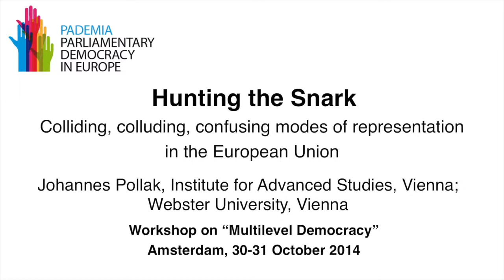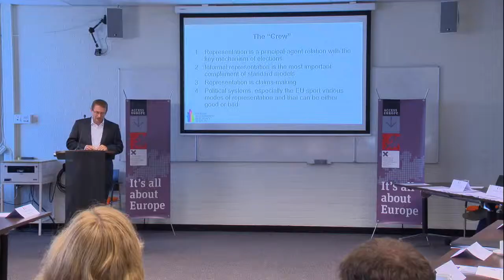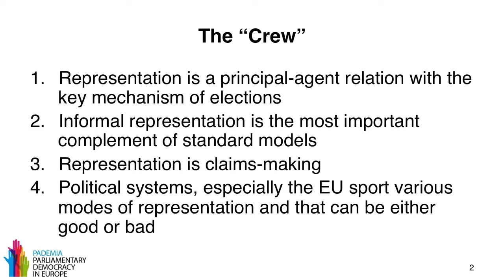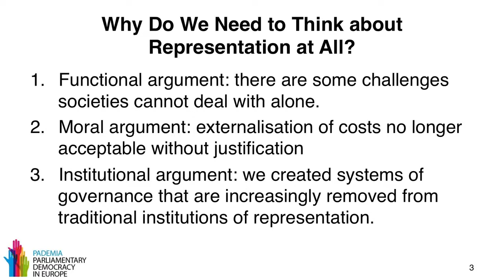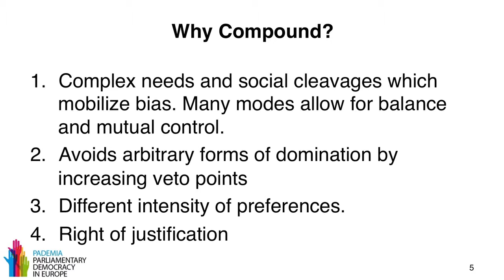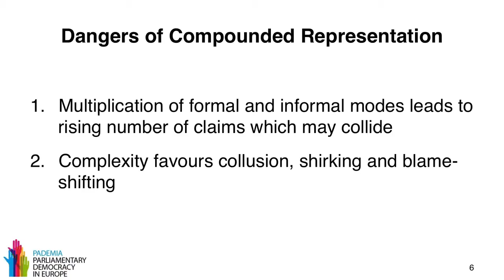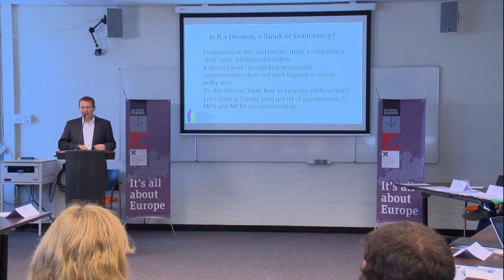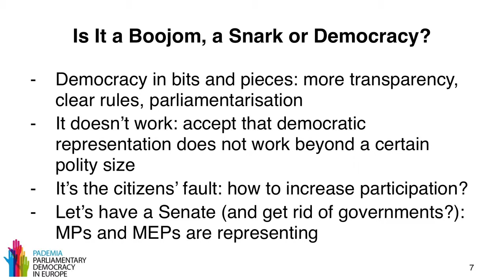Pademia Johannes Pollak HD 720p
Talk by: Johannes Pollak (Institute for Advanced Studies, Vienna; Webster University, Vienna)

Title: Hunting the Snark. Colliding, Colluding, Confusing Modes of Representation in the European Union.

Talk at the PADEMIA-Workshop on ‘Multilevel Democracy’, Vrije Universiteit Amsterdam/ACCESS EUROPE, 30/31 October 2014.

Video-recording produced by AVC Producties, Vrije Universiteit Amsterdam, and directed by Bart Nelissen.